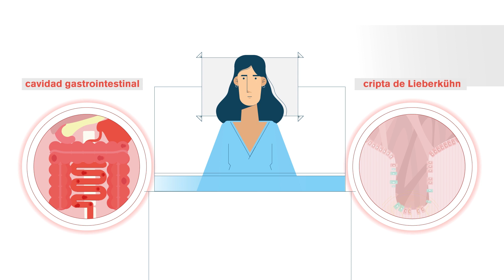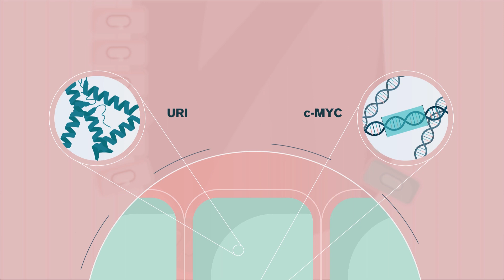El CNIO descubre una protección frente a los efectos secundarios de la radioterapia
Científicos del Grupo de Factores de Crecimiento, Nutrientes y Cáncer del Centro Nacional de Investigaciones Oncológicas (CNIO) publican en 'Science' un hallazgo que podría ser de utilidad para proteger las células intestinales sanas del impacto de la radiación. Las implicaciones del descubrimiento, desarrollado en ratones, podrían revolucionar la forma en la que el ser humano se enfrenta a la exposición a grandes dosis de radiación, tanto en la oncología como en otros ámbitos como son los viajes espaciales o los ataques y accidentes nucleares.